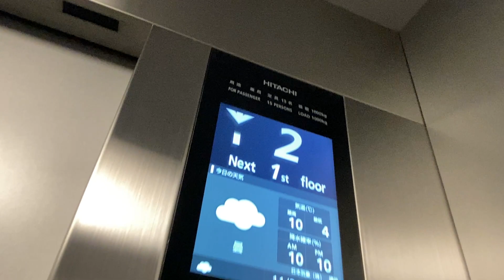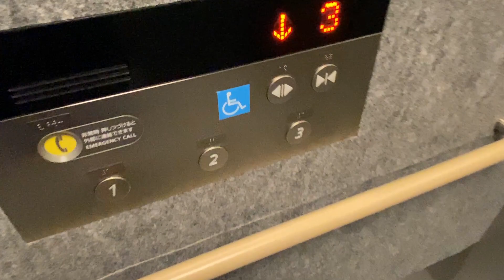［ステンレスボタン］苗穂ヒラクスWESTのエレベーター その1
※基本的な新型コロナウイルス対策を行って撮影をしています。ワクチンは2回接種済みです。
※手洗い・うがい・アルコール消毒などの対策は今後も継続して行います。

エレベーターは日立製です。ここのみ2機並びです。

メーカー：日立製
用途：乗用
定員：15名
積載：1000㎏
到着音：なし
アナウンス：あり
車いす操作盤：あり
機種：アーバンエース
方式：ロープ式